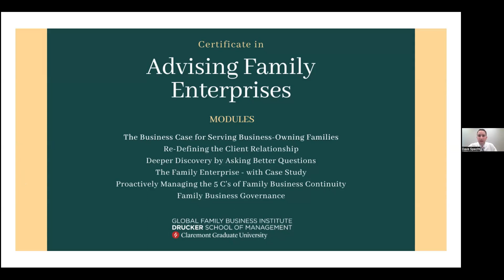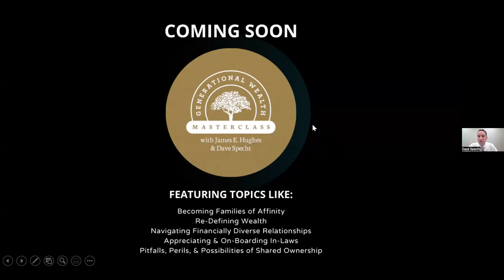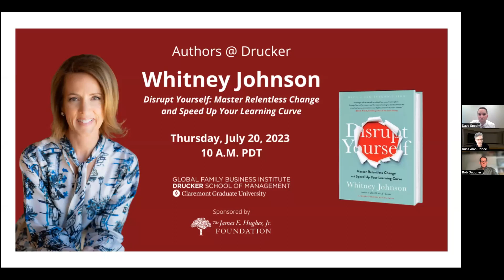Authors @ Drucker - Russ Alan Prince & Bob Daugherty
In this session, Dave Specht (Director of the Drucker School Global Family Business Institute) interviewed Russ Alan Prince and Bob Daugherty on their book How to Build a High-Performing Single-Family Office: Guidelines for Family Members and Senior Executives.

Russ Alan Prince is one of the most published authors on the topic of private wealth. He has completed work on 40 books covering a range of subjects from investor psychology to luxury spending, from understanding the middle-class millionaire to the political philosophies of the super-rich. His body of work is regularly consulted by affluent individuals and families, elite advisors, family offices, private bankers, wealth managers, academics and the press. Collectively, the cache of research-based insights within Prince’s publications is the most complete empirical analyses in the field and the largest, most comprehensive database on the topic.

Robert C. Daugherty served as the Dean of the Forbes School of Business and Technology and is a Professor of Strategy and Finance. Having served on over two dozen corporate boards, he regularly advises private equity firms, institutional investors, and family offices on mergers and acquisitions, and corporate governance. He writes a regular column for Forbes China on investing and leadership.